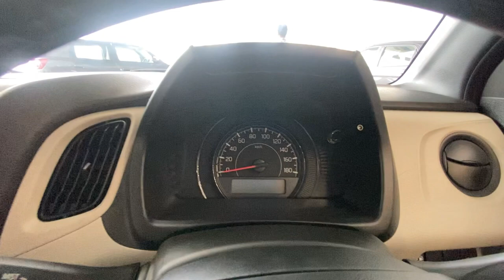WagonR 2023 VXI🔥 क्या base model लेना चाहिए ?